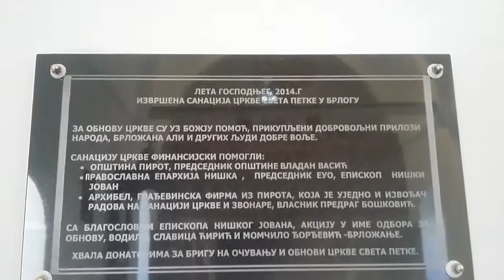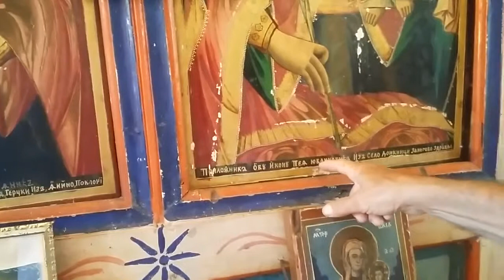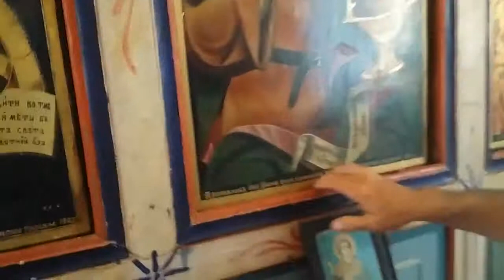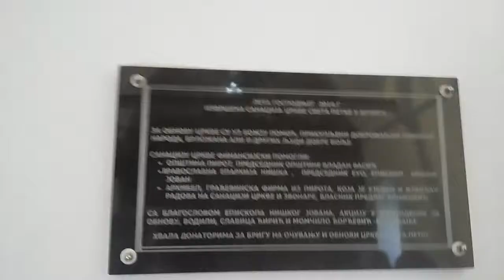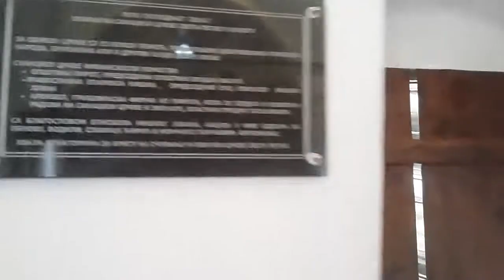Ulazak u crkvu (Selo Brlog)